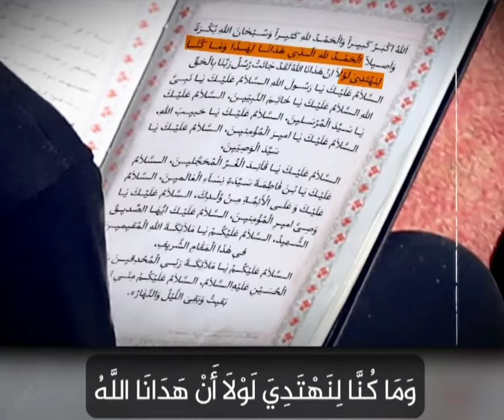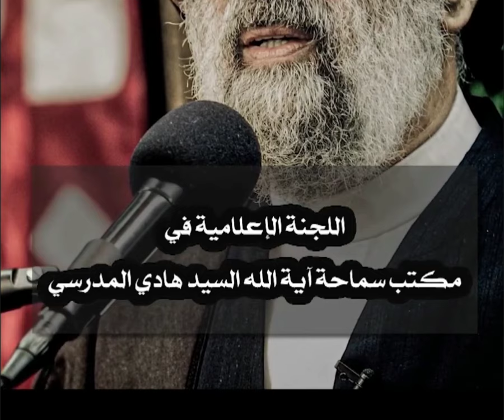الامام الحسين عليه السلام كرامة من الله سبحانه وتعالى.. السيد هادي المدرسي